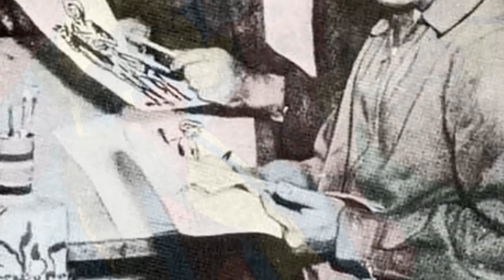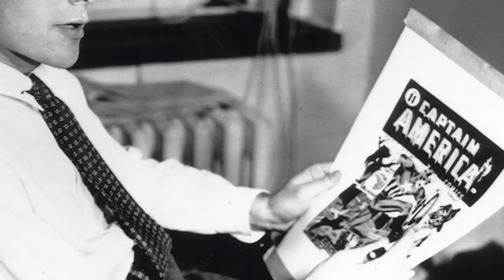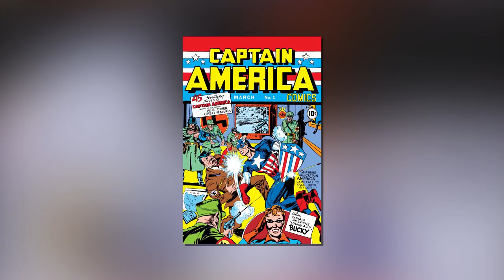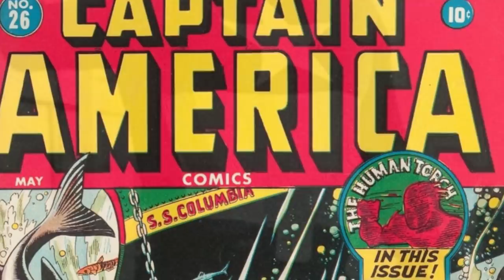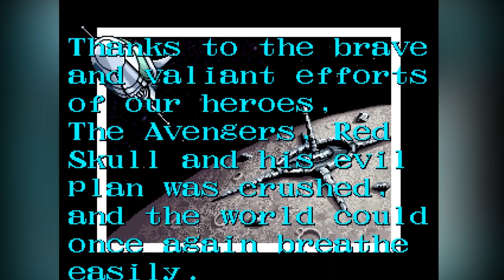CAPTAIN AMERICA & THE AVENGERS HISTORY- The Story of How He Caused OUTRAGE & The Arcade Game!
Today Top Hat Gaming Man discusses the history of Captain America & The Avengers, including the characters inception and a depth look at the Arcade game by Data East. Captain America has a more surprising origin than you may think!